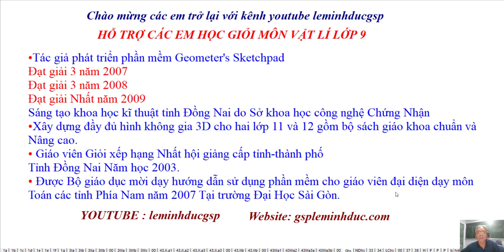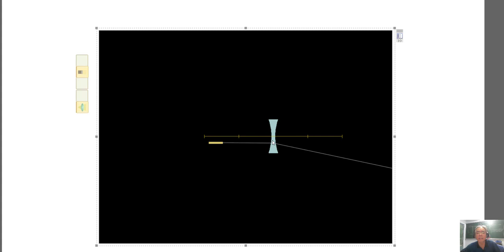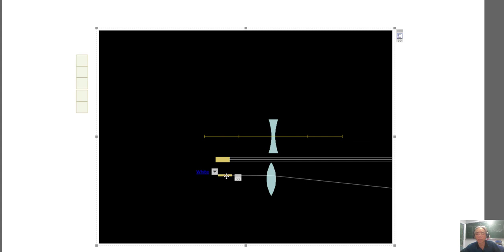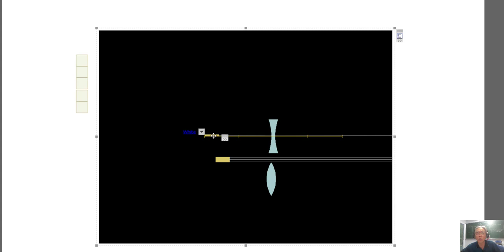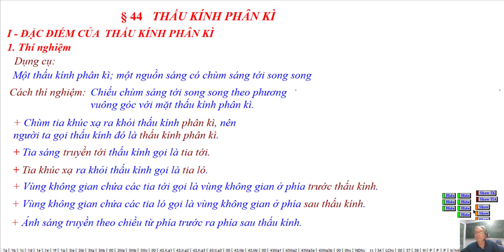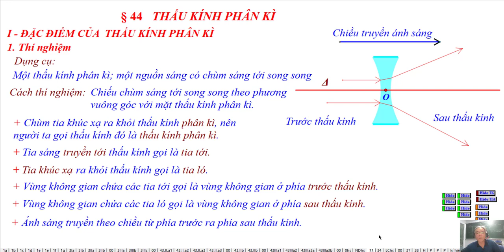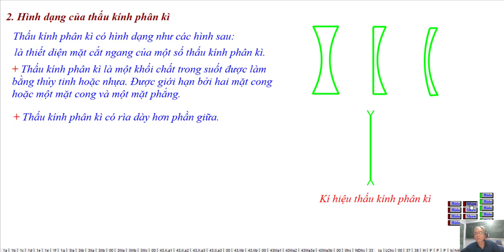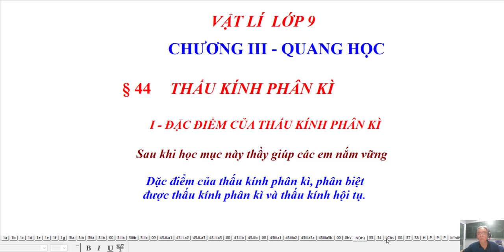VẬT LÍ LỚP 9 - BÀI 44 - THẤU KÍNH PHÂN KÌ (MỤC I)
Video : Vật Lí Lớp 9
Chương III - Quang Học
Bài 44 . Thấu Kính Phân Kì (Mục I)  Có Thí Nghiệm Ảo
❖▬▬▬▬▬▬▬▬▬▬ஜ۩۞۩ஜ▬▬▬▬▬▬▬▬▬▬❖
Thông tinh kênh Lê Minh Đức GSP
4. Địa chỉ giảng dạy: 183/38 đường 28, P.06, Q.Gò Vấp, TP.HCM
❖▬▬▬▬▬▬▬▬▬▬ஜ۩۞۩ஜ▬▬▬▬▬▬▬▬▬▬❖
Thẻ tags:
cau_tao​​​​​​​​​​​​-cua_măt
Mau_sac